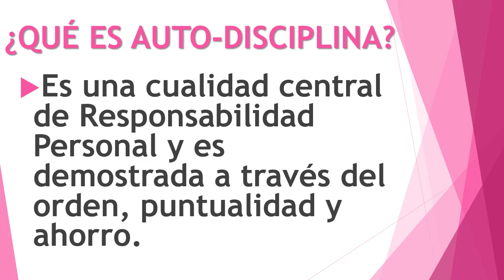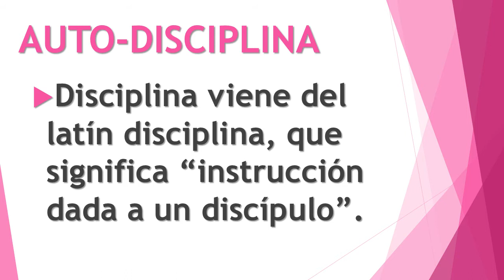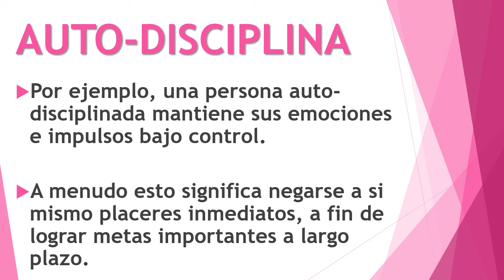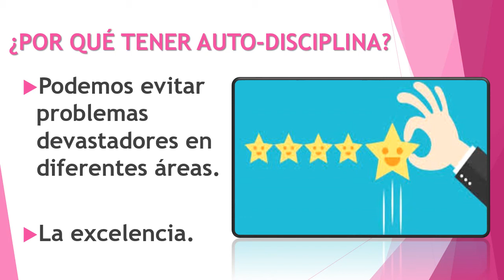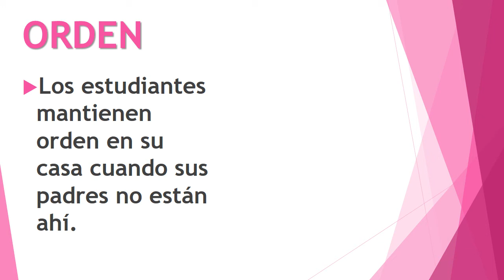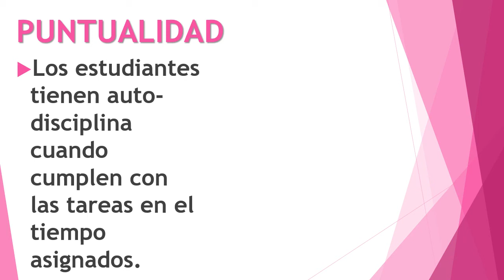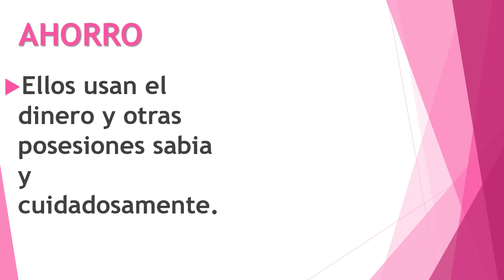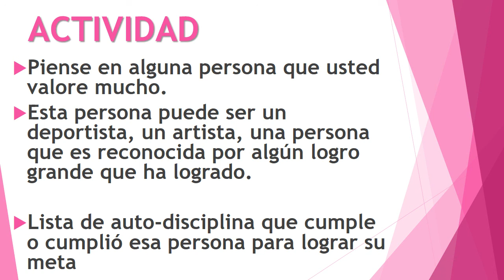Autodisciplina - 5to/6to Secundaria